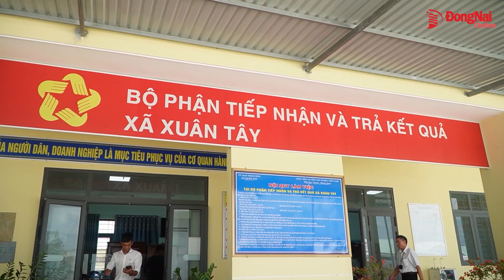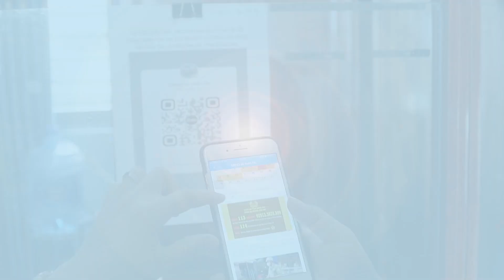Bí thư xã ngày nào cũng dành 30 phút tiếp dân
Xã Xuân Tây, huyện Cẩm Mỹ là một trong những đơn vị cấp xã nhiều năm liền có xếp loại chỉ số cải cách hành chính đạt mức “Hoàn thành xuất sắc nhiệm vụ”. Đây cũng là xã mà Bí thư Đảng ủy mỗi ngày làm việc đều dành 30 phút tiếp dân.